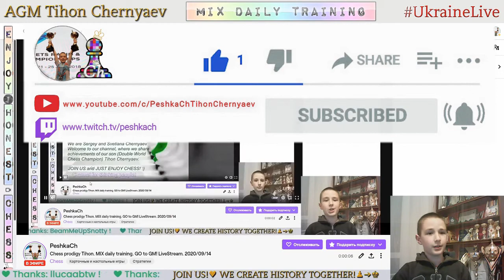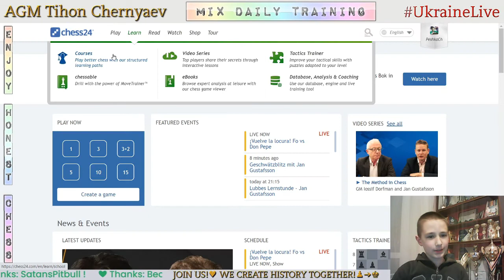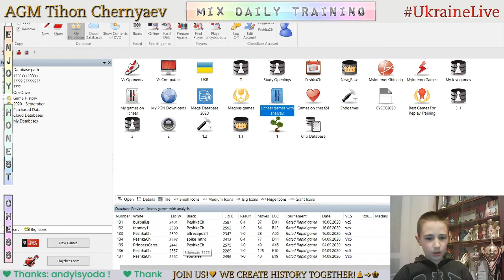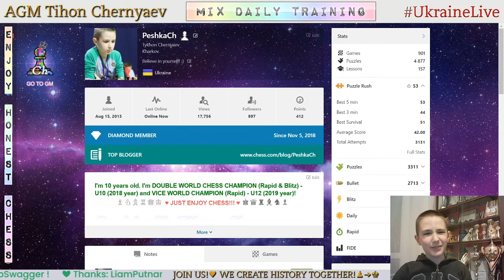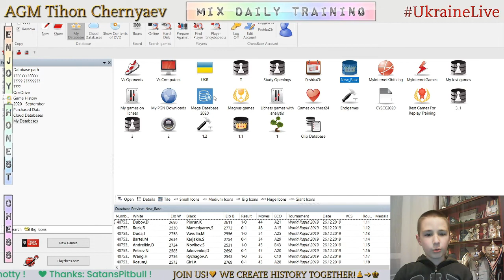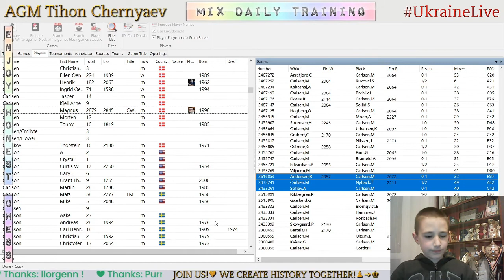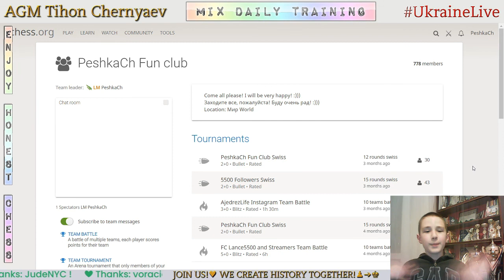Chess prodigy Tykhon. MIX daily training. GO to GM! LiveStream. 14/09/2020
The highlights of the stream:
  0:49 - Game with a live opponent "somaiea"
15:58 - RECORD SCORE 77 in Coordinates
16:54 - Puzzles
23:25 - Analysis of the game
30:06 - Game with computer Komodo20
37:59 - Analysis of Magnus Carlsen's games